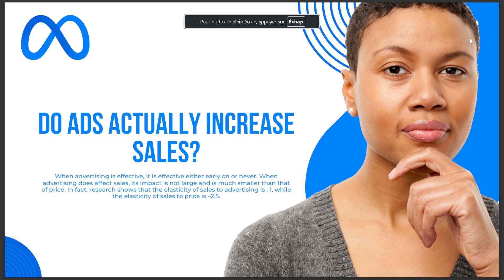DO ADS ACTUALLY INCREASE SALES